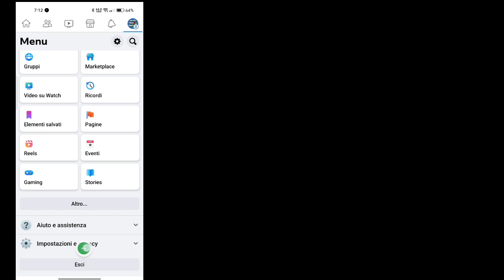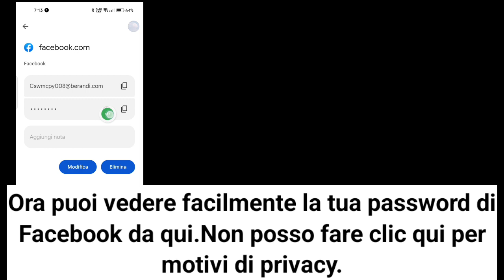Come vedere la tua password di Facebook se l'hai dimenticata (2023) | Vedi Password di Facebook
Qui in questo video imparerai come vedere la tua password di Facebook se l'hai dimenticata
Se stai cercando un video su Come vedere la tua password di Facebook se l'hai dimenticata! Sei nel posto giusto! Guarda questo video per imparare a vedere la tua password di Facebook se l'hai dimenticata. È facile e semplice da fare dal tuo telefono

🟢La tua domanda 🟢
1. Posso vedere la mia password su Facebook?
2. Qual è la mia password di Facebook l'ho dimenticata?
3. Cosa succede se ho dimenticato la password e l'e-mail di FB?4.
5.Puoi recuperare la password di Facebook senza e-mail e numero di telefono?
6.Come faccio a cambiare la mia password di Facebook sul mio telefono?
7. Come cambio la mia password di Facebook su Android?
8. Come trovo il mio account Facebook?
9. Come vedere la tua password di Facebook (senza cambiarla)